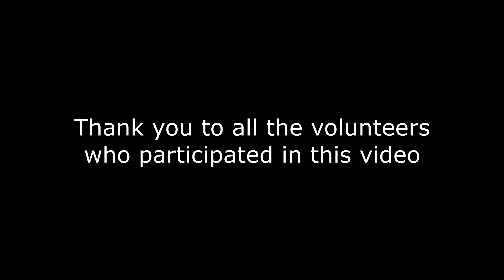Bumblebees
The word bumblebee in different languages.